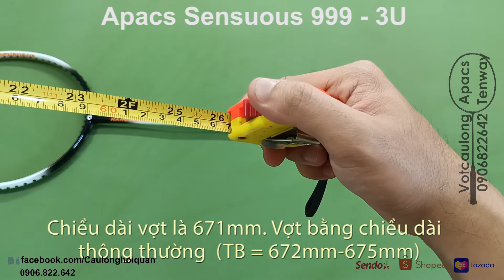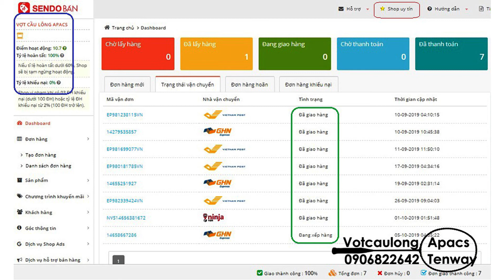Vợt cầu lông Apacs Sensuous 999 - 3U| Check thông số và hình ảnh thực tế| Vợt 3U với sắc màu tươi tr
Vợt cầu lông Apacs Sensuous 999 - 3U| Check thông số và hình ảnh thực tế| Vợt 3U với sắc màu tươi trẻ hiện đại

– Vợt cầu lông Apacs Sensuous 999 (3U) là một dòng vợt cân bằng, rất phù hợp cho các cú bỏ nhỏ hóc hiểm, những cú giao cầu vừa sát mép lưới khiến đối phương phải vất vả. Mặt khác, nó còn phù hợp cho tất cả vị trí đứng trên sân và các lối chơi đơn/đôi, công/thủ.
- Vợt 3U, thân đẻo cầm khá đầm tay, gài cầu, phản tạt, phòng thủ rất tốt. Nói chung là vợt dễ đánh, không cần nhiều thời gian để thuần phục.
- Màu sắc vợt phối màu đẹp, nước sơn tĩnh điện rất bền, không bong tróc
– Vợt có sức căng “khủng” đến 35 LBS (tương đương 15 kg) nên bạn có thể thoải mái đan vợt ở mức kg cao mà không sợ bị sụp khung vợt.

Thông số kỹ thuật vợt cầu lông Apacs Sensuous 999 (3U):
- Shaft Material  24T Japan High Modulus Graphite
- Frame Material 24T Japan High Modulus Graphite
- Grommet System 76 Holes
- MaxTension  35 lbs (~15kg)
- Weight  88 +/-2g (3U)
- Balance  285mm +/- 2 (Balance )
- Flex   Flexible (9.5) thân dẻo

Xem giá bán Vợt cầu lông Apacs Sensuous 999 – 3U giá cực kỳ tốt cùng với ưu đãi phí vận chuyển trên Sàn Thương Mại thông dụng, luôn update chương trình khuyến mãi. Truy cập link dưới đây để xem giá ưu đãi nhất: